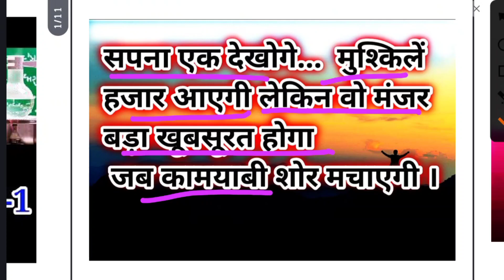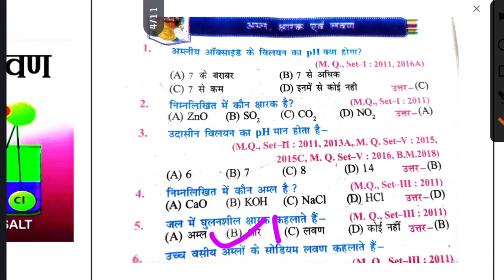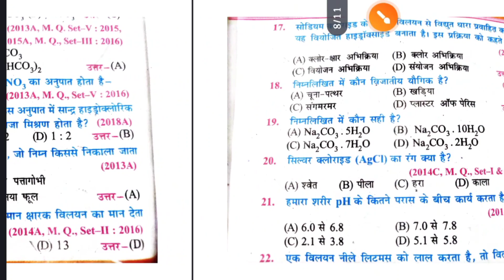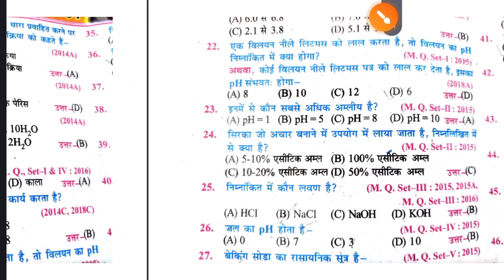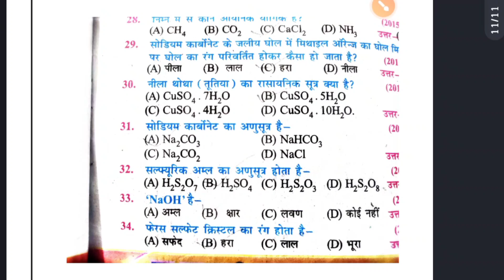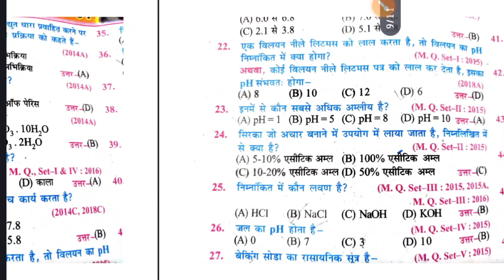अम्ल क्षार और लवण class 10 vvi objective question 2024